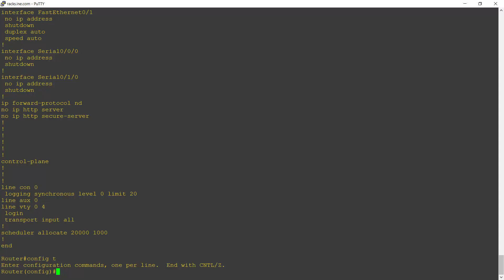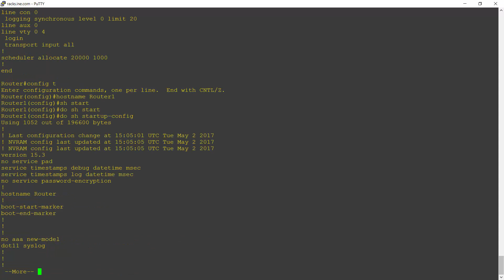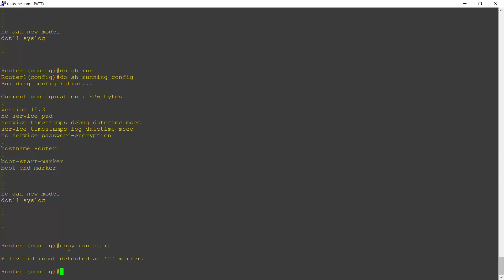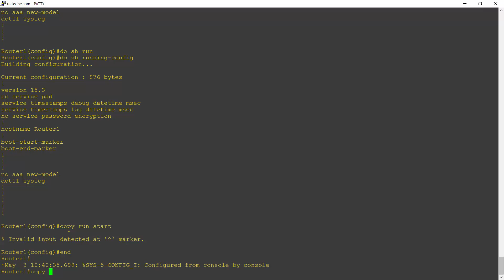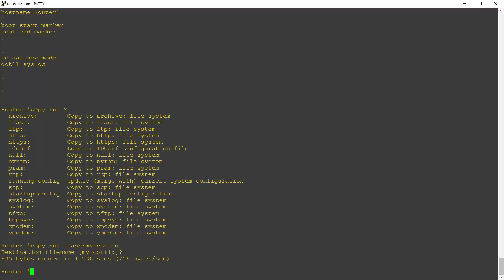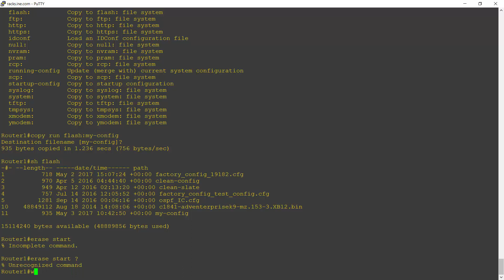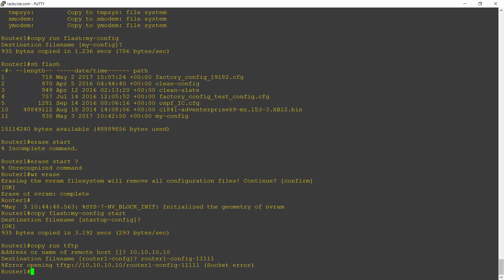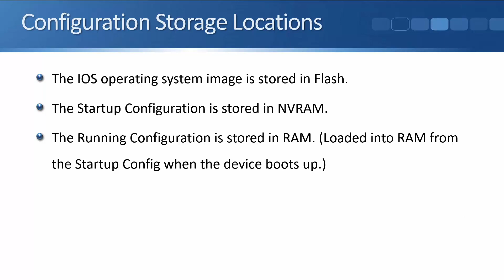Free CCNA 200-301 Course 04-07: IOS Configuration Management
I explain IOS configuration management in this video including the running and starting configuration.

Thanks!
Neil